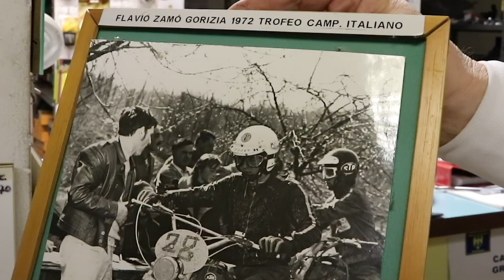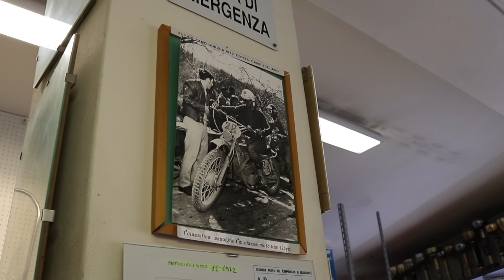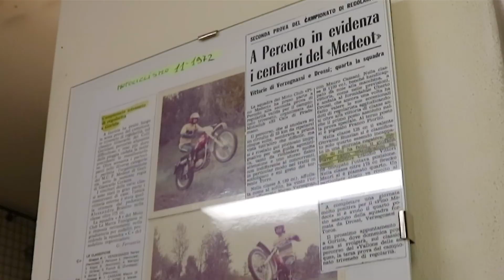Flavio Zamò: "il primo KTM non si scorda mai!" (1ª puntata)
-Visita la pagina Facebook "Storie di Moto e Motociclisti FVG"🏍💨-

-Dal vulcanico Flavio Zamò ci si può attendere di tutto!💥 ce ne siamo accorti durante la sua intervista!🎤 pilota, meccanico, concessionario (Zamoto di Corno di Rosazzo), restauratore, "collezionista di talenti" etc etc etc! insomma tante avventure e tante emozioni legate al motociclismo di qualche anno fa !il primo episodio è dedicato ad una storia d'amore ❤️...il primo non si scorda mai vero?

Non perderti i prossime puntate!